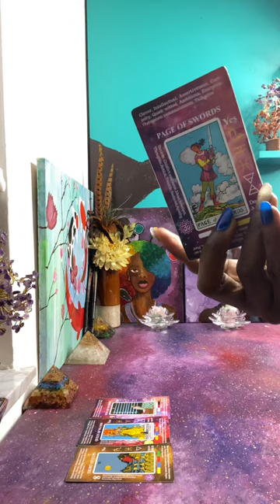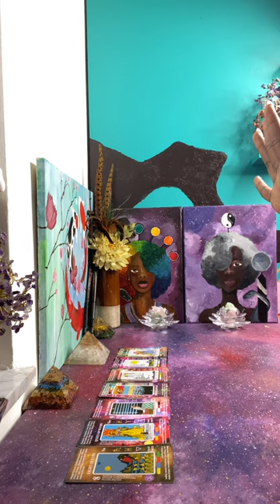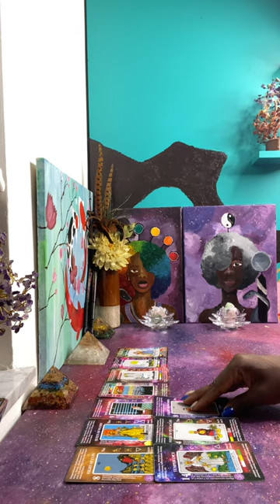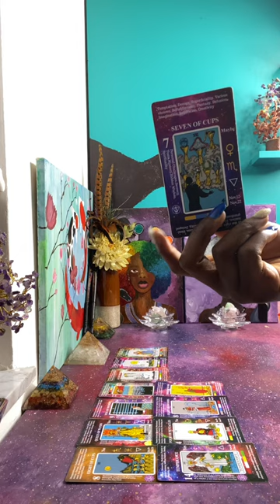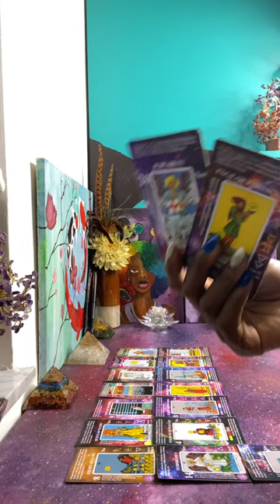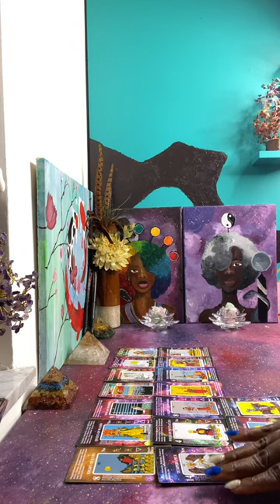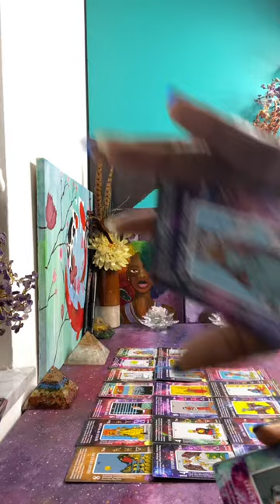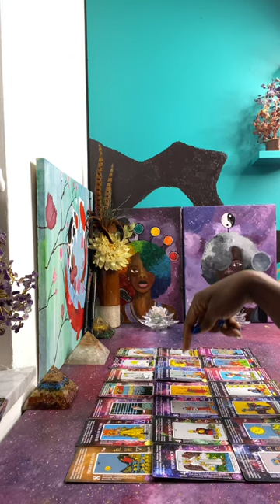Coming in to cause more illusions & this woman is locked up still ordering rituals & spellwork 🤦🏽‍♀️